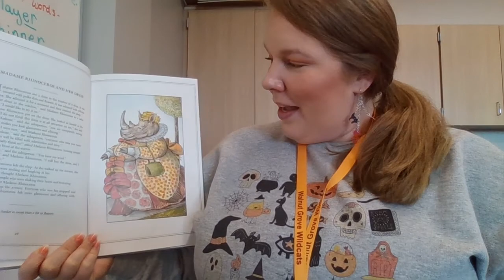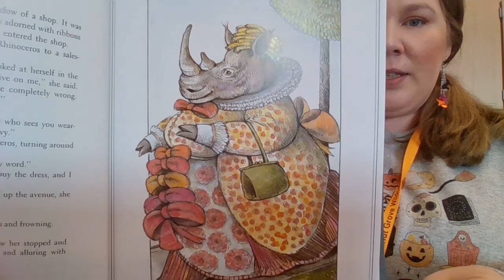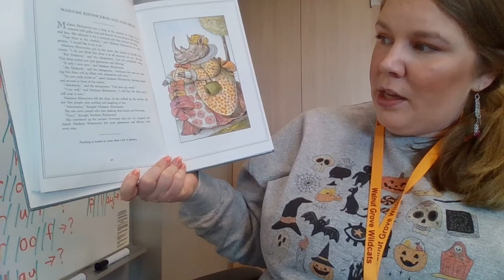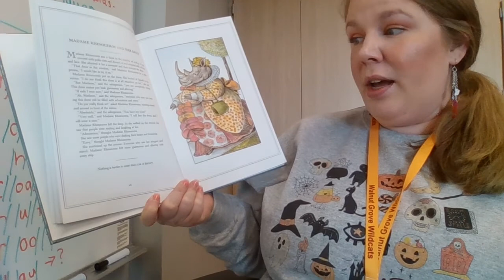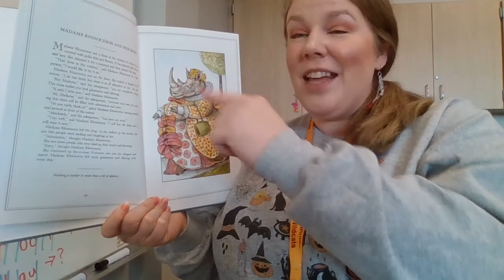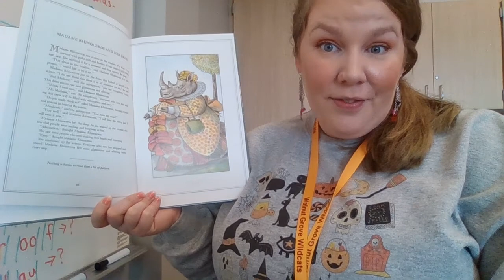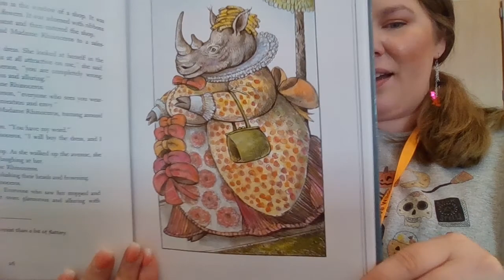Madame Rhinoceros And Her Dress Fables by Arnold Lobel Read-Aloud